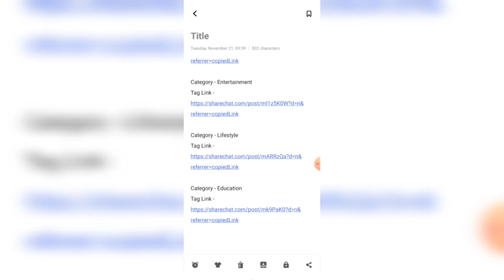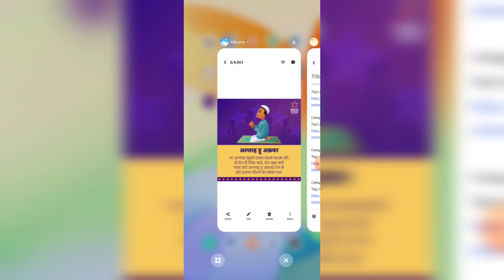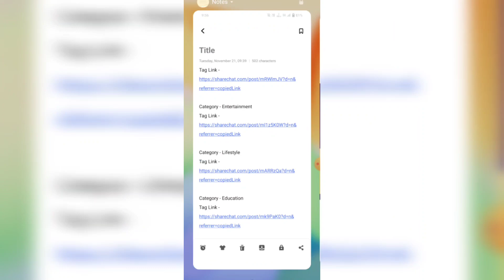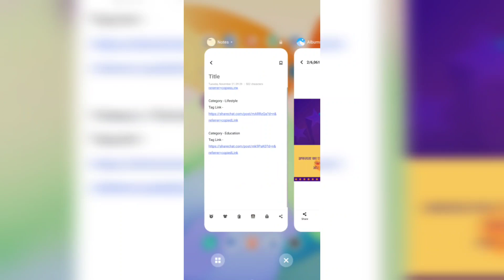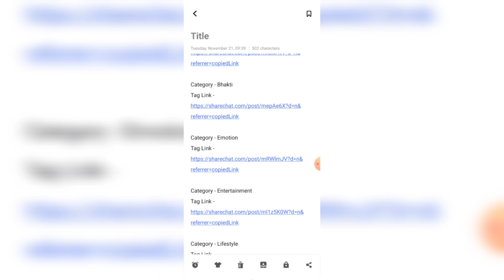Sharechat Week 2 New Hashtags Megastar Season 4 || Sharechat Campaign Se Earning Kaise Kare